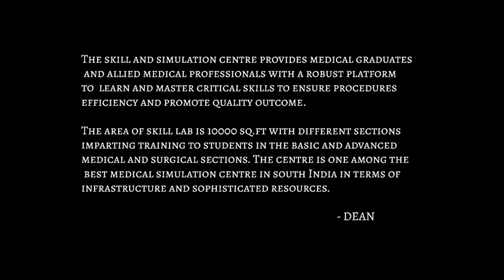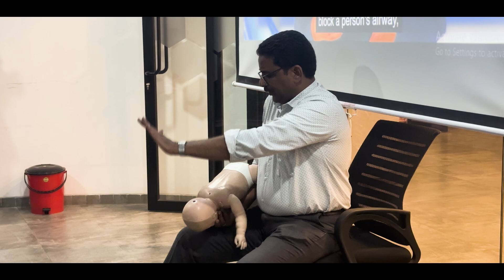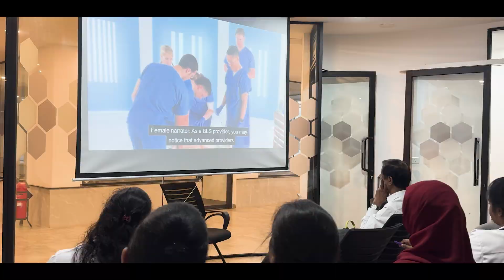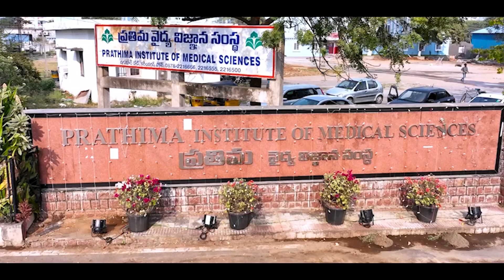PIMS SKILLS LAB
The main objective of the medical skills lab is to provide medical students with knowledge, skills and attitudes required for their practice.Clinical skills laboratories are educational facilities that have the potential benefit for undergraduate and postgraduate medical students and medical staff.
Thanks to prathima institute of medical college, karimnagar.
 special credits :
Pims Management & Staff
Mr RISK SHIVA KUMAR, Editor.